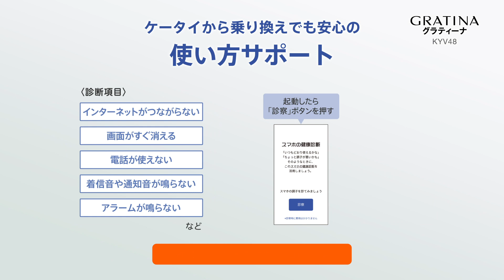GRATINA KYV48 製品紹介動画